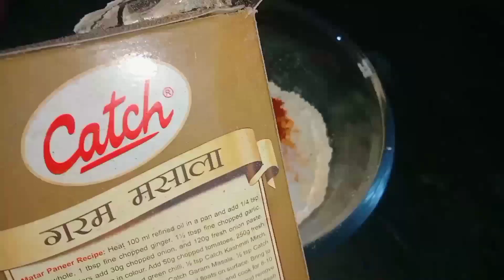तुरई की सब्जी बहुत ही टेस्टी आपने इस तरीके से कभी नहीं बनाया होगा 💯 गारंटी/sheela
तुरई की सब्जी बहुत ही टेस्टी आपने इस तरीके से कभी नहीं बनाया होगा 💯 गारंटी/sheela Sheela ji kitchen/